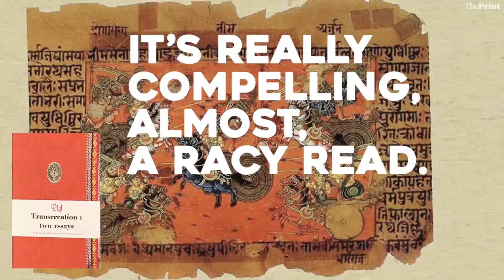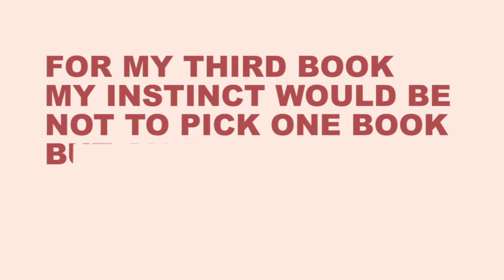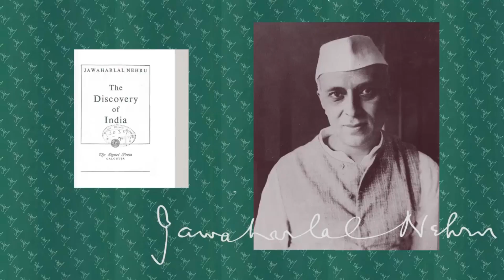Of Tharoor's chosen three must-reads, Mahabharata is the most compelling